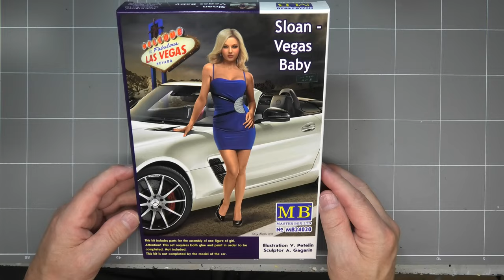Master Box Dangerous Curves Series "Sloan-Vegas Baby"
Build and painting 1/24 scale Master Box figure.